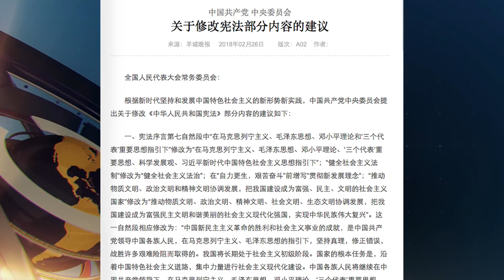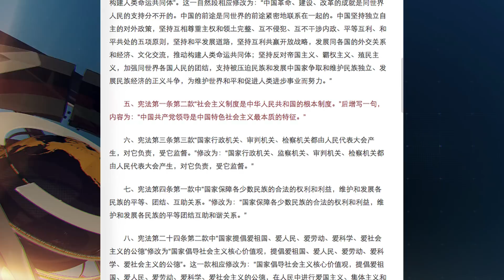大陸新聞解讀541期_熱點解讀：三中全會和習近平修憲，真的“稱孤道寡”了？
剛剛過去的這個星期，中共緊急召開第十九屆三中全會、和修改憲法的事一石激起千層浪，我們來分析一下。先說十九屆三中全會，2月24號星期六，中央政治局開會決定，26號召開第十九中央委員會的第三次全體會議。從宣佈到開會中間只間隔一天，通常三中全會是放在秋天來開，今年是在二中全會之後一個月就開三中全會，你認為是什麼原因讓當局做出這種反常安排？